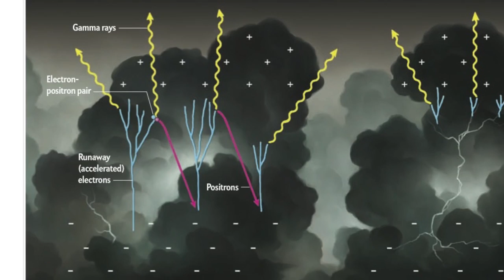Gamma Rays, Meteors and More! - The Countdown #2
The Top 5 are listed BELOW!

The Top 5:
CURIOSITY!
Stellar Death Throes
Thunderclouds, Gamma Rays and Anti-Matter!
Perseid Meteors Invade
SpaceX to Return Astronauts to Space